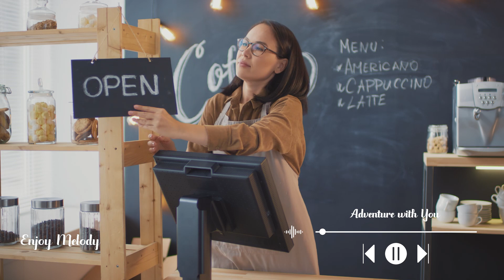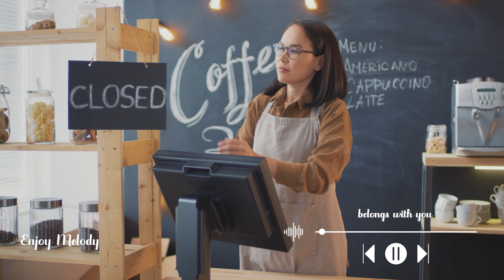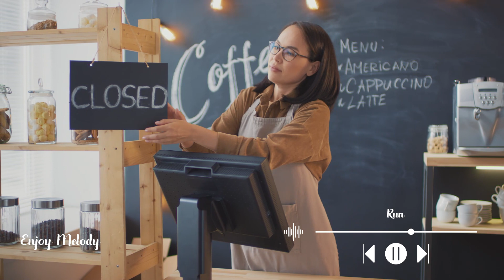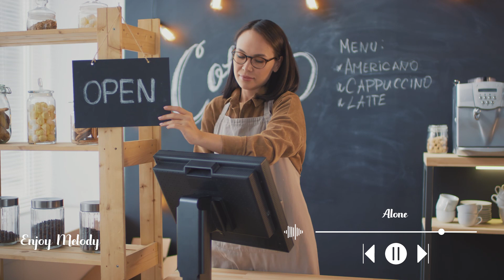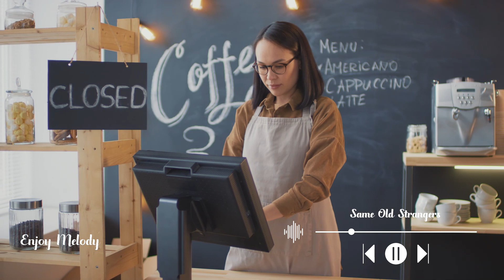[Playlist] 혼자만의 시간을 갖는다는 것 감성 팝송 모음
Tracklist :
[00:00:00] - Adventure with You
[00:03:30] - Walking Home
[00:07:18] - Like Only a Fool
[00:10:07] - need you to believe
[00:12:26] - Whiteboard
[00:15:06] - Problems
[00:17:47] - belongs with you
[00:20:18] - young me dreaming
[00:22:04] - Midnight Drives
[00:25:05] - Gato
[00:28:04] - Run
[00:30:49] - One
[00:35:33] - Something More
[00:40:36] - The Alternative
[00:44:30] - Alone
[00:48:21] - The Things That You Do
[00:51:41] - Therapist
[00:54:22] - Better
[00:58:27] - Same Old Strangers
[01:02:32] - i need a movie and a blanket
🔔 Follow Sarah Kang :

- 자세한 타임라인은 고정 댓글을 확인해주세요